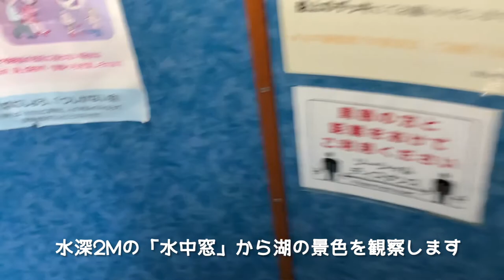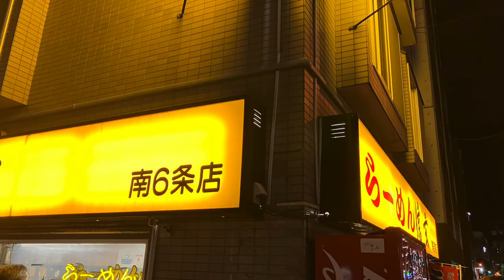支笏湖〜ビール園〜だるま本店 至福の1日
そろそろ「食べ過ぎ、食に対する感動が薄れてきた」ため北海道ならではの自然を楽しむため、最北端の凍らぬ湖＝支笏湖に行ってきました。
自然を満喫したあとサッポロビール園に。その後、ススキノのだるま本店に行ってきた動画です。至福。